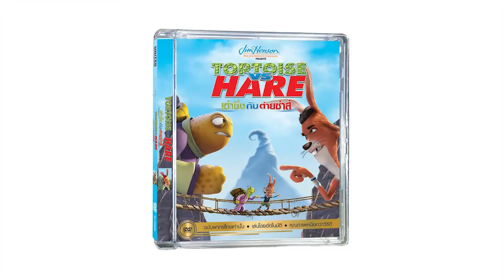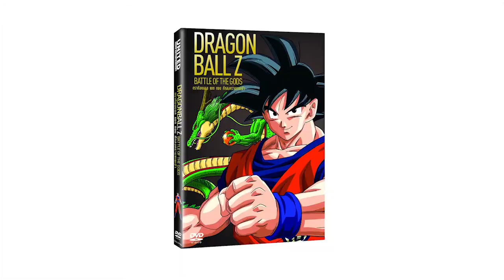MAKE AWAKE (The Blue Sky Resort Hua-Hin เพื่อนสนิท ติดทะเล) EP2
รายการ MAKE AWAKE (ทำทุกวันที่ตื่นมา ให้มีค่าที่สุด)
: เพื่อนสนิท ติดทะเล @ BlueSky Resort หัวหิน
ออกอากาศ..เสาร์ที่ 22 กุมภาพันธ์ 2557
เวลา 21.15 น. (สามทุ่มสิบห้า)
By.. Awake Production Co.,Ltd.